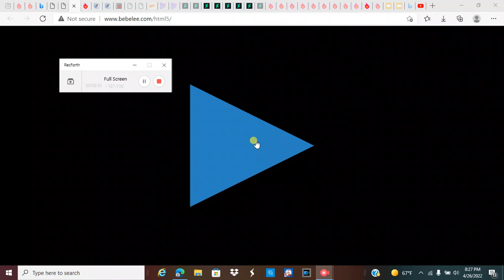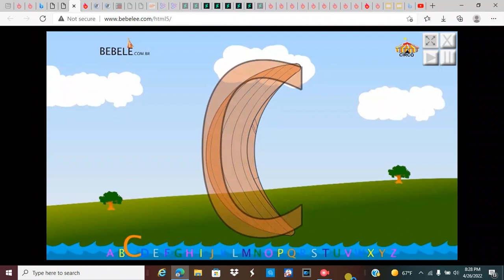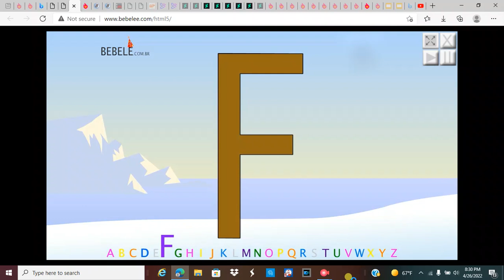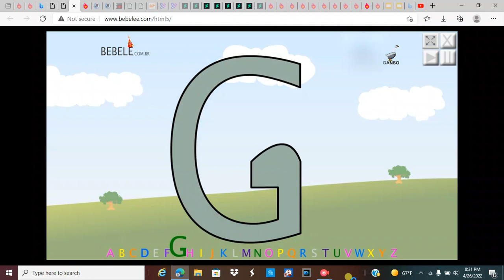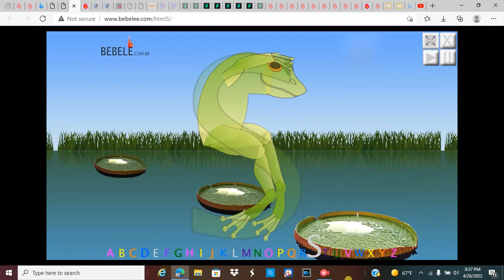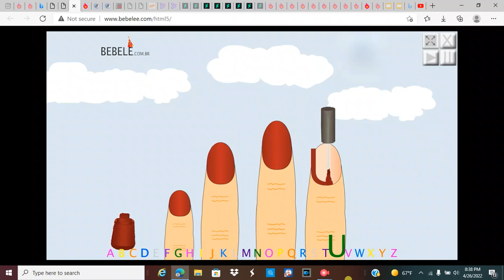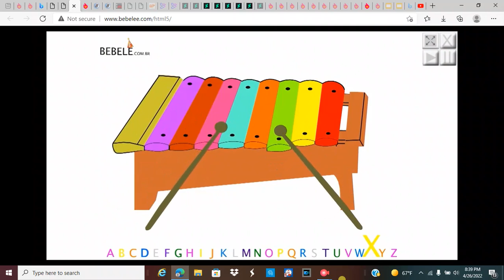ABC Bebele Spanish Music without Song